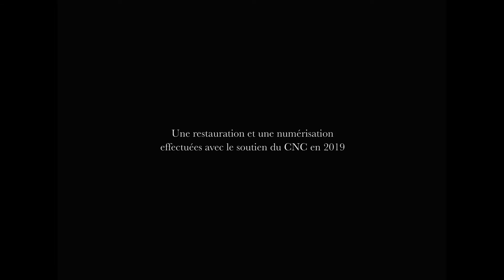Justice est faite (1950) - Générique HD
Un film signé André Cayatte

Avec Michel Auclair, Balpêtré, Raymond Bussières, Jacques Castelot, Jean Debucourt, Jean-Pierre Grenier

 Versailles, 1950. Une jeune femme, Elsa, est jugée devant une Cour d’assises pour avoir euthanasié son amant qui dirigeait un groupe pharmaceutique. Acte d’amour désespéré ou homicide ? Aux jurés, en leur âme et conscience, de répondre. Mais le procès, bien que dévoilant un autre homme dans sa vie et la perspective d’un bel héritage, ne parvient qu’à pointer les failles de la justice telle qu’elle sera rendue par les jurés.

En Blu-ray le 24 juin 2020 (Gaumont)